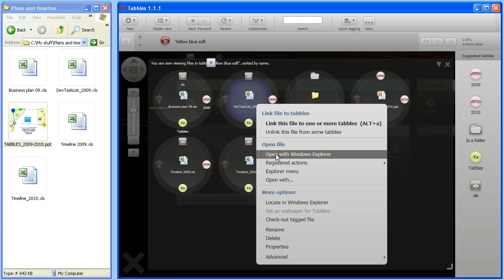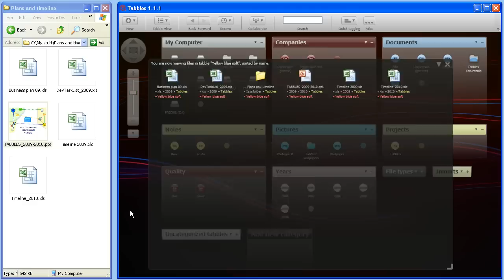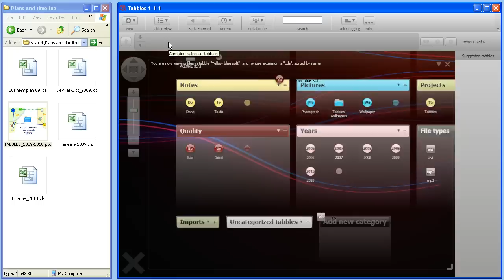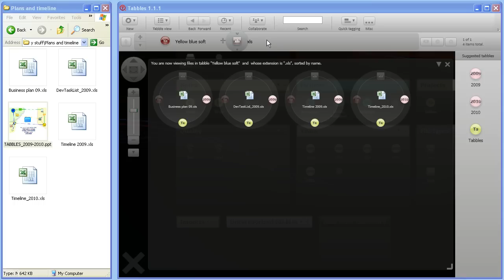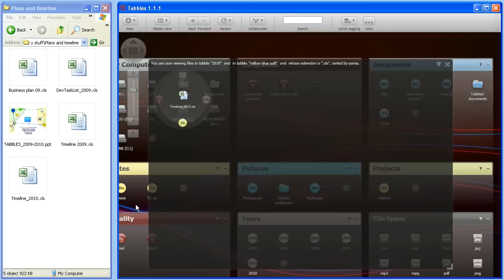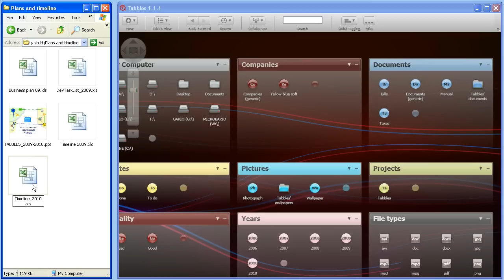(Outdated) Tabbles - training video - Part 2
Training video of Tabbles:
Part 2: Combine and more